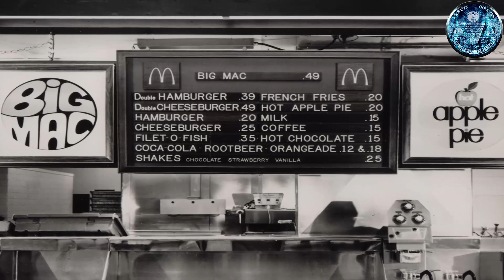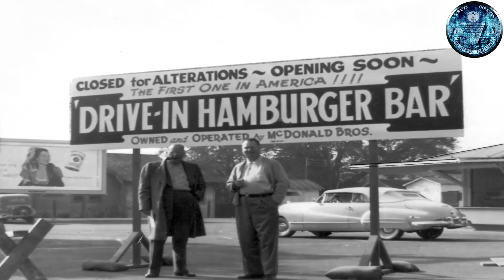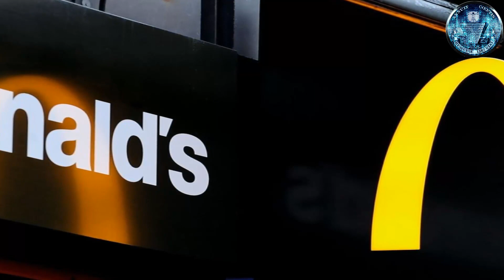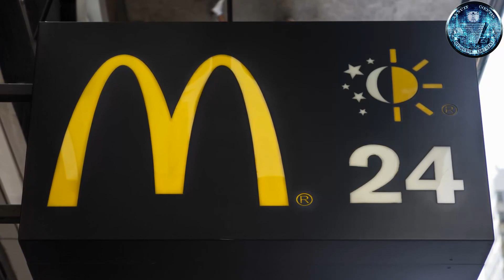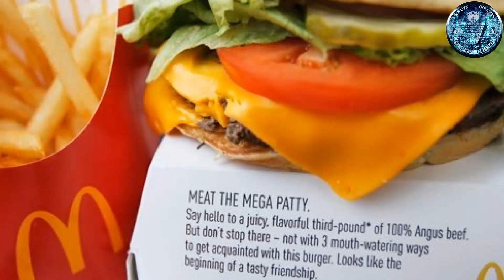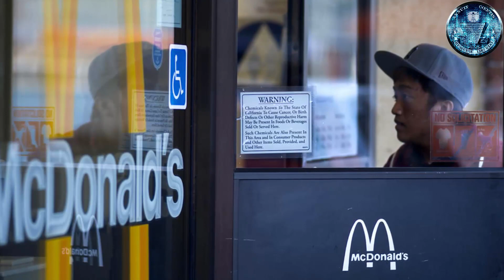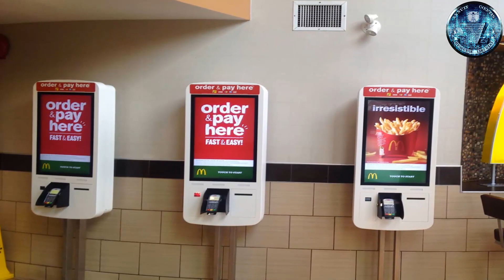LA OSCURA VERDAD DETRÁS DEL ÉXITO DE MCDONALDS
Tienda de camisetas de mi marca personal con diseños ANTI N.O.M.

Si te gustan este tipo de vídeos, y la información que damos SUSCRÍBETE Y COMPÁRTELOS CON TUS CONTACTOS, también nos gusta saber vuestra opinión al respecto de los temas que tratamos...